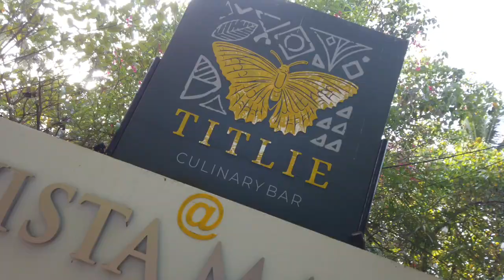Best Cafe In Goa | Ecstatic Dance In Goa | Day 7 | Paresh Jain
Hey Everyone!

Here's a vlog on my 7th day in GOA. I hope you enjoyed the video.